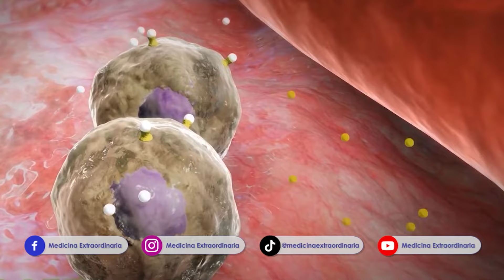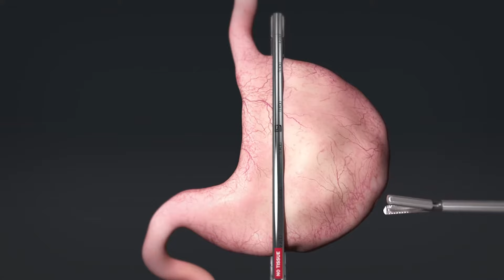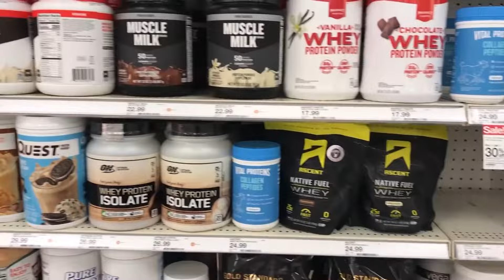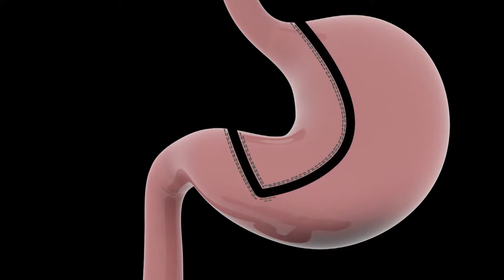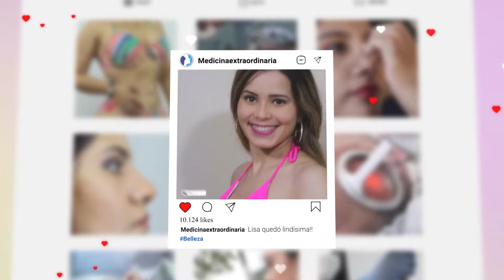MITOS de la MANGA GÁSTRICA 🔴 Cómo Perder Peso Rápidamente 🔴 Cirugía Bariátrica Perú 🤩 Dr. JUAN MORA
🔴El Dr. JUAN MORA de "Cirugía de la Obesidad" nos habla sobre los mitos que existen alrededor de la cirugía de la Manga gástrica. Si te vas a realizar esta cirugía no te puedes perder este video!!!